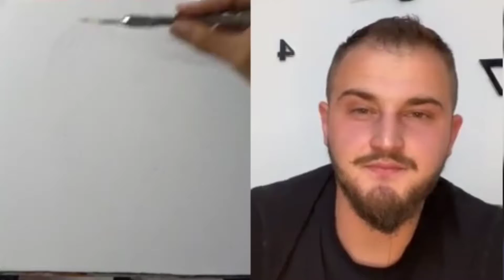TikTok duet live sketch ✏️ | @shqipet.neper.bot4 brother 🙏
TikTok duet live sketch ✏️ | @shqipet.neper.bot4 brother 🙏 | ‎@Nischal tamu arts

@nischal_gurung_arts for your sketch ❤️ everyday 7pm To 10 🥰🙏